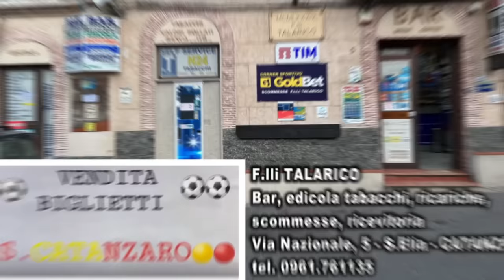Catanzaro - Spezia 3-0 : la parola ai tifosi giallorossi.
Catanzaro-Spezia è stato il primo match della stagione al Ceravolo, il Catanzaro ha brillato contro lo Spezia, confermandosi come una delle squadre più forti di questo campionato di Serie B. Il punteggio finale di 3-0 ha visto la tenacia dei padroni di casa, che hanno dovuto affrontare un primo tempo difficile a causa del vento contrario. Il secondo tempo, invece, ha visto una squadra in pieno controllo, richiamando alla memoria le epiche performance dello scorso campionato.
Con questa vittoria, il Catanzaro si posiziona al secondo posto in classifica con 7 punti, dimostrando di essere una delle squadre da battere in questo campionato. L’entusiasmo è alle stelle, e il prossimo appuntamento contro il Lecco promette ulteriori emozioni per i tifosi giallorossi.